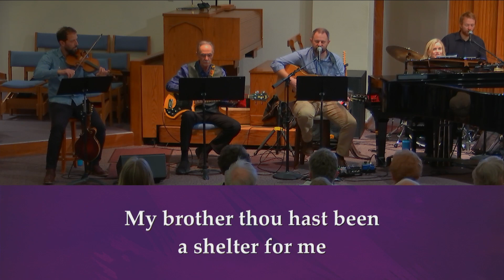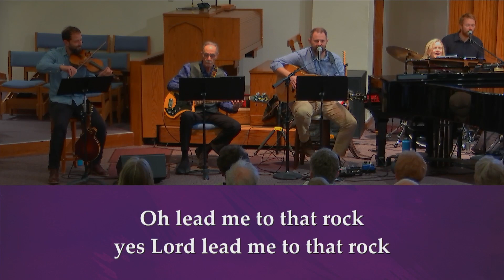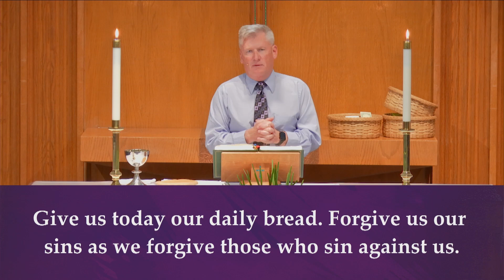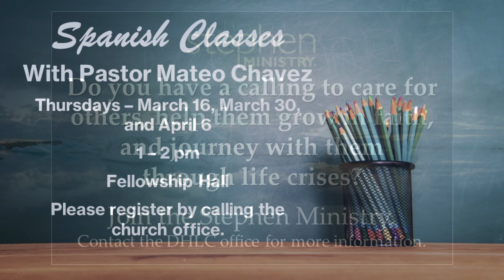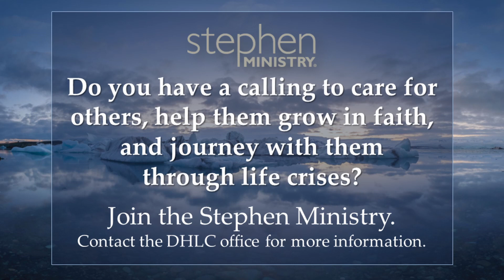The Passion Based Upon the Gospel of Matthew, Sat. April 1, 2023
Pastor Craig Larson

Speakers: John Martin, Nancy Raymond

Mathew 21:1-11 NIV